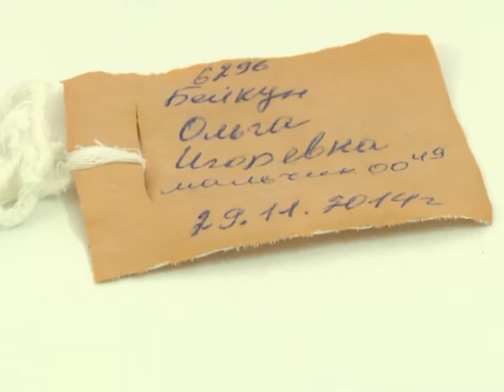Четвертое задание финалистки "КонкуРЕНции" Дарьи Матвеевой